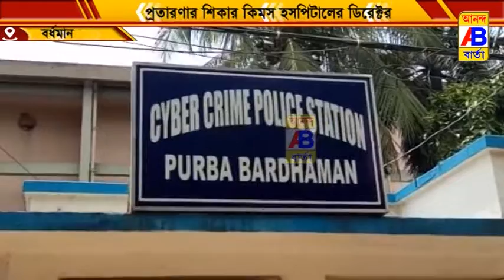লক্ষাধিক টাকা আত্মসাতের অভিযোগ